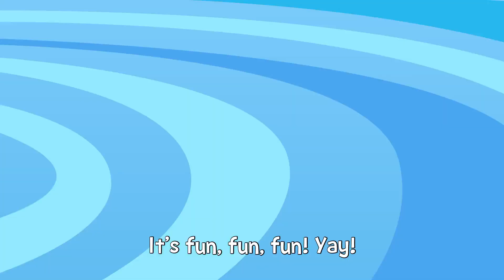Dino Park | Amusement Park | Dinosaur Songs for Kids | Nursery Rhymes | JunyTony